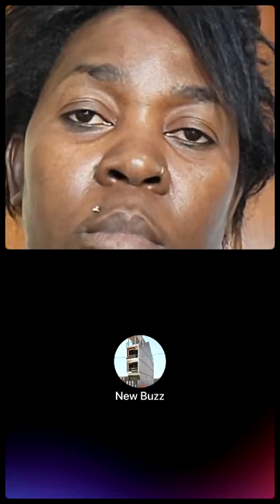Sortez oho Alerte Alerte je suis menacee si je viens a paris 😭🤣